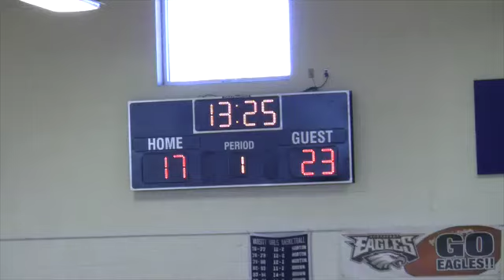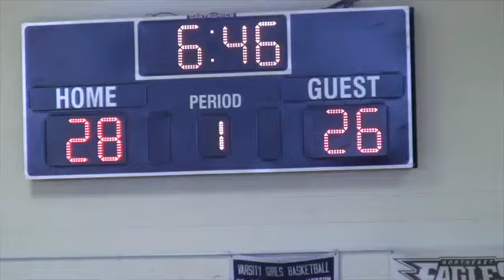1-10-15 QCAA Addie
This video is about 1-10-15 QCAA Addie